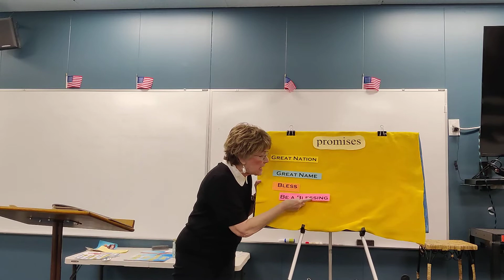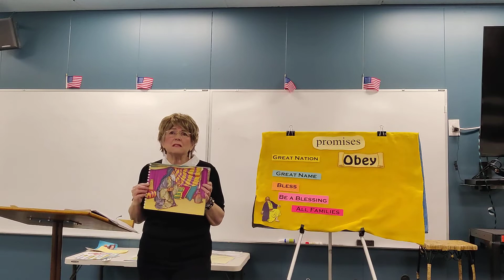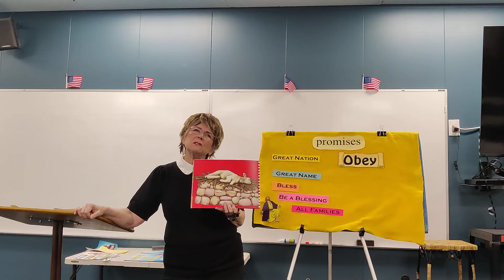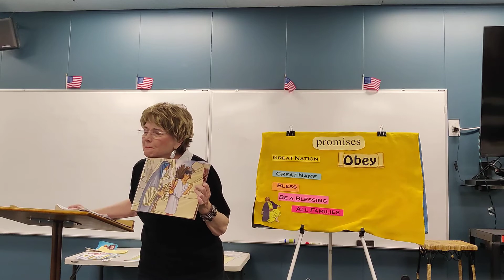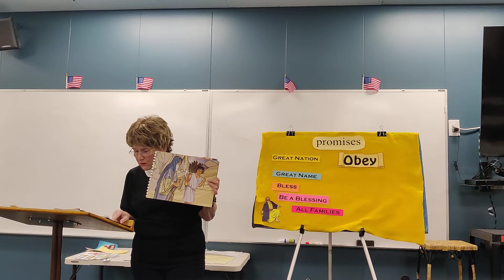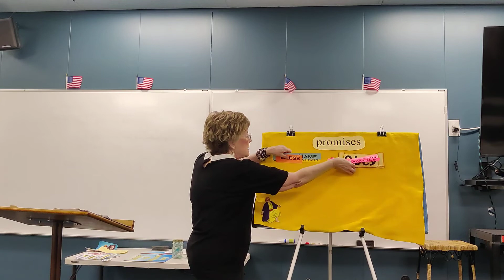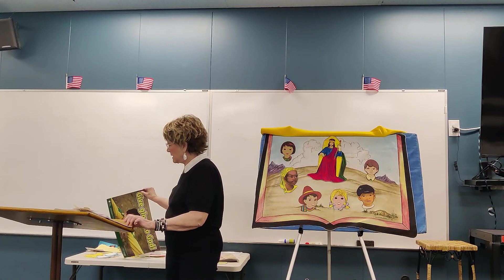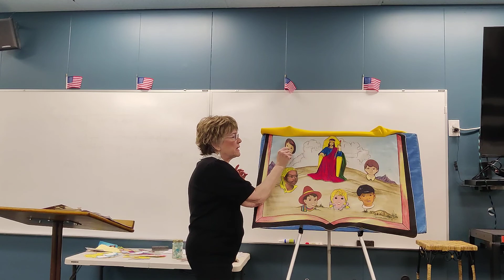Abraham offering Isaac as a sacrifice